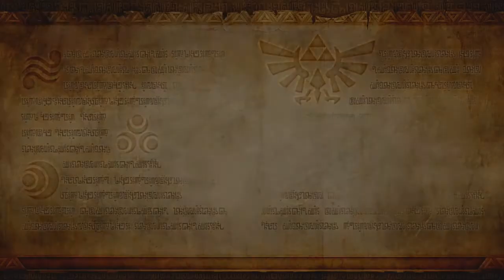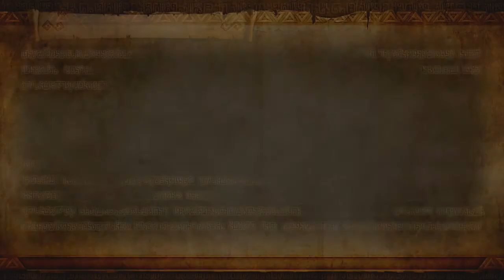[Scorp Plays]: Hyrule Warriors - Part 1 [HD]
Here you go guys :)

~SCORP ARMY FTW~